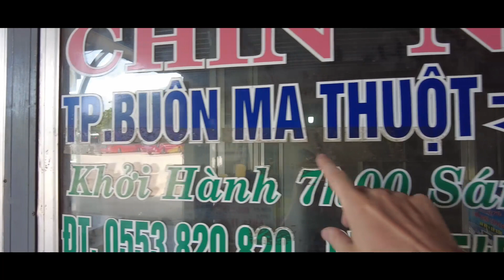À Vélo dans le Vietnam (première partie) Saigon, Vung Tau, Mui Ne, Dalat et les montagnes.